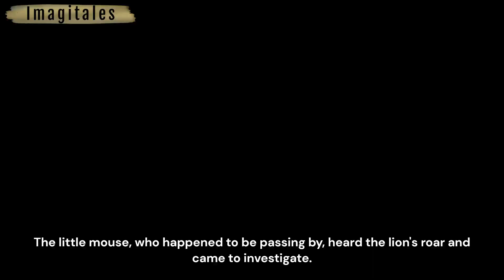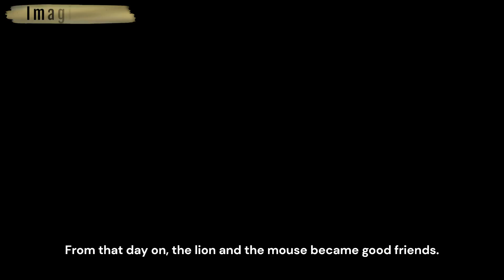Lion and Mouse | Story for kids | Short story | stories kidstory | YouTube kid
The story is about a mighty lion in a dense forest of Africa who spares a tiny mouse's life and forgets about it. Later, the lion gets trapped in a hunter's net and the mouse comes to his aid, gnawing the ropes and freeing him. The lion learns that even the tiniest creatures can be helpful, and they become good friends, living in peace and harmony.

| Lion and Mouse | Story for kids | Short story | stories kidstory | Storytime | bedtime stories | kidstory | stories | funny stories | The king lion | forest king | jungle king | Sher | true friends | Mouse | mice